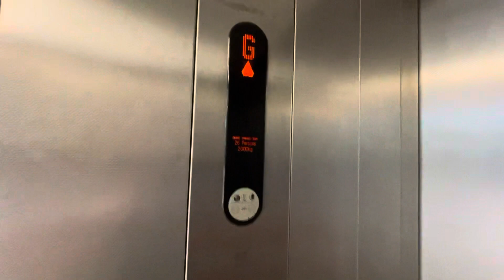Kone Ecodisc Lift 1 @ ASDA Supercentre @ The Great Bridge Shopping Park In West Bromwich Sandwell